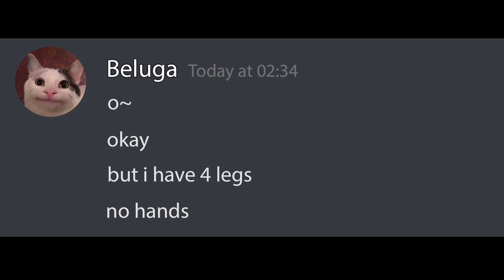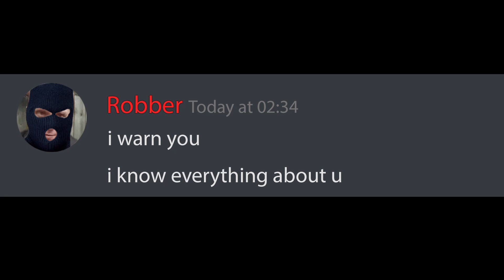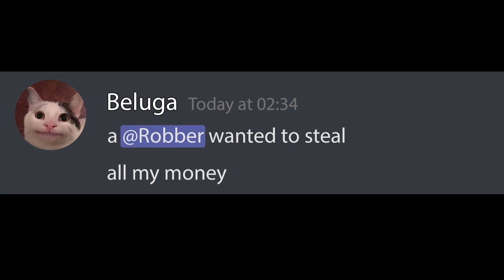When You get Robbed on Kahoot but you are Broke...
A lot of amazing new T-Shirt, Mug, Mousepad, Sticker, etc... designs are coming soon.

Robber tried to rob Beluga but Beluga got a second chance. He had to solve a Kahoot test but it went wrong.

When a robber tries to rob you but you are broke...